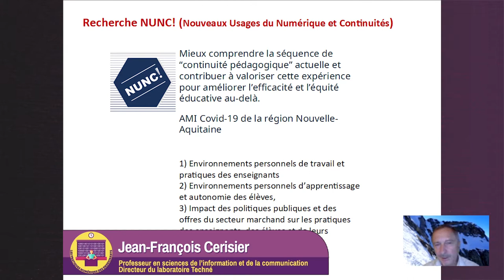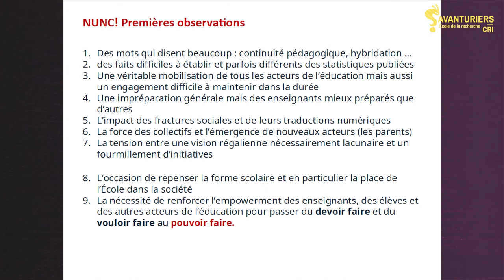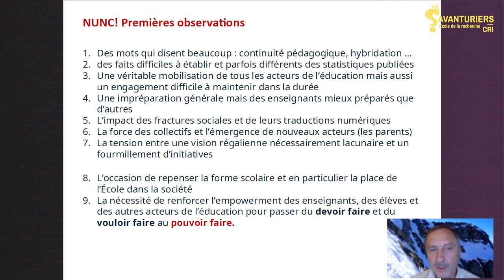Les pratiques numériques des enseignants - Diversité de données collectées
Jean-François Cerisier est professeur en sciences de l'information et de la communication à l'Université de Poitiers dont il est vice-président et dirige le laboratoire Techné. Pour ce webinaire, il revient sur les études qu'il a menées avec ses équipes sur les équipements numériques des enseignants et leurs usages à l'échelle nationale pour les écoles primaires.